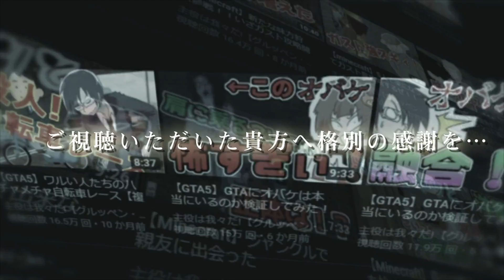【Minecraft】人狼RPGで我々だメンバーがほぼ全滅!?【ワイテルズ×ぴくとはうす×我々だ】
鬱先生　　 　→ @utu072
ゾム　　　 　→ @wrwrdzom
ロボロ　　　 → @roboro_heaven